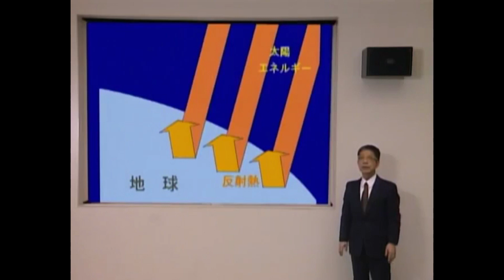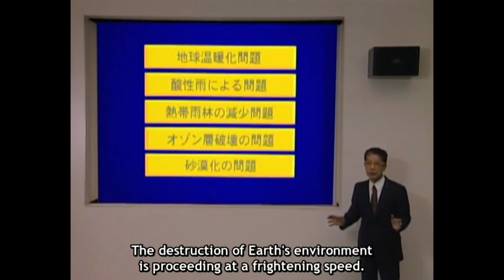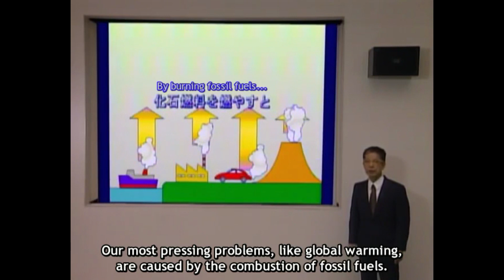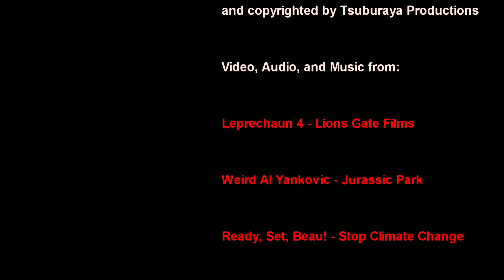Kaiju no Kami Reviews - Heisei Ultra Seven (1994) Series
To commemorate Ultra Seven’s 25th -ish anniversary, Tsuburaya decided to release two television specials in 1994 that was set after the original Ultra Seven series, ignoring everything that followed up between Return through 80.  These two episodes are set nearly two decades after Seven’s original ending.  Is the return to the world of Ultra Seven a grandiose celebration, or should these have never made it past the paper they were written on?  Watch to find out